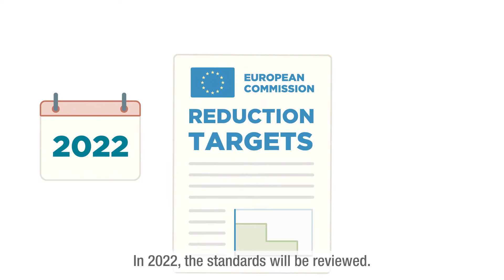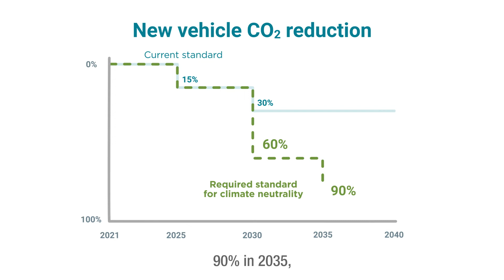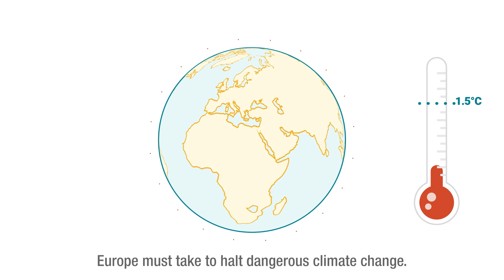The CO2 standard Europe’s trucks and buses need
The technology is there and manufacturers have made the commitments. Now Europe must lock in the emissions standards for trucks and buses to put us on a path to climate neutrality.